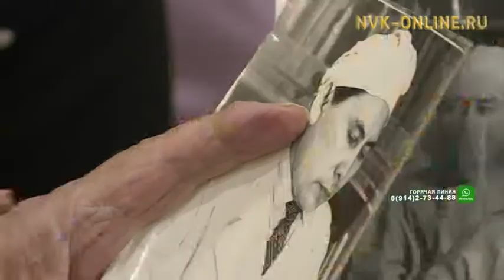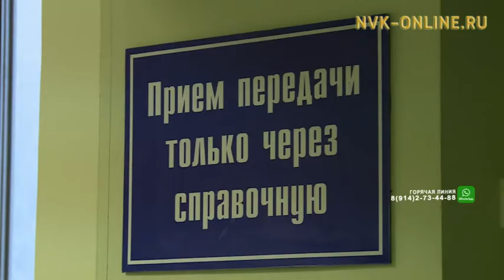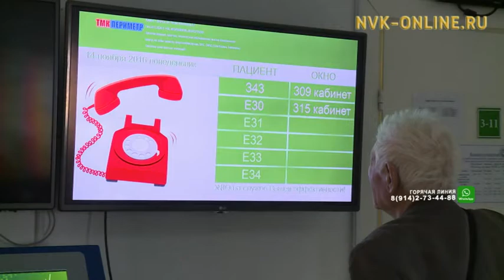Информационная программа «Якутия». Выпуск 16.01.2018 в 19:00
Официальный сайт NVK-ONLINE.RU-  Сегодня, 16 января, в эфире информационной программы "Якутия" смотрите:

1.Ипотека под 6% станет доступна для семей, у которых в этом году появился или появится второй ребенок

2.Погорельцам из села Тополиное нашли временное жилье

3.Сегодня свой профессиональный праздник отмечают представители необычной профессии - ледовары